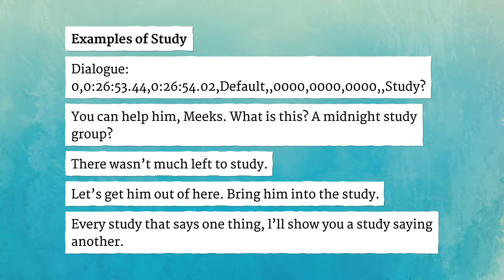STUDY pronunciation • How to pronounce STUDY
How to say Study in British English and American English?